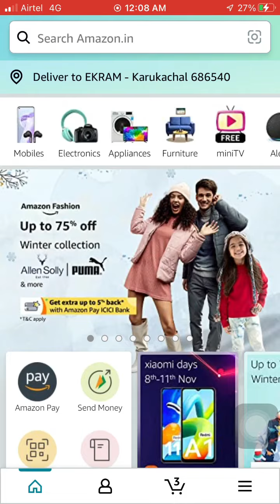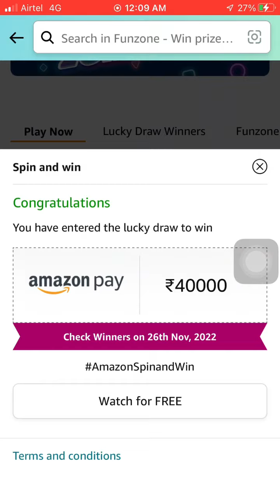Amazon Mini TV Quiz answers | Amazon today quiz answers | Amazon quiz answers 11 November 2022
*Hello Brother*
Aap logou ka
 *Super Fast Quiz Answer*
Free me pai kaise kamayengi
Yeh Suche kar mene ye channel banaya
App paisa kama sekte he